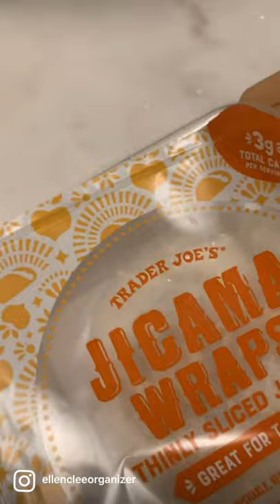Rotisserie Chicken Tacos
Rotisserie chicken reimagined into Chinese chicken salad! A fast, refreshing dish for Taco Tuesday that takes less than 30 minutes to put on the table!